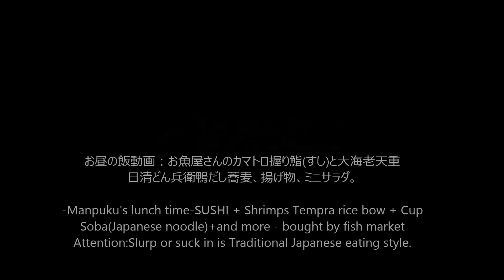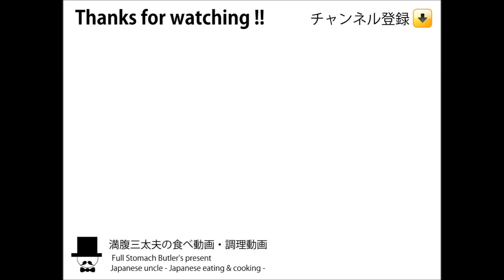[ASMR Eating Sounds 咀嚼音 飯テロ 動画]大海老天丼SUSHIカマトロ握り鮨と日清どん兵衛鴨だし蕎麦を食べるオヤジJapan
〇お昼の飯動画：お魚屋さんのカマトロ握り鮨(すし)と大エビ天重、日清どん兵衛鴨だし蕎麦、揚げ物、ミニサラダ。お魚屋さんのカマトロ握り鮨(すし)798円(税別)と大海老天重438円(税別)+プチサラダ158円(税別)+日清どん兵衛鴨だし蕎麦
-Manpuku's lunch time-SUSHI + Shrimps Tempra rice bow + Cup Soba(Japanese noodle)+and more - bought by fish market

↓前作(Previous video)：握り鮨と日清どん兵衛きつねうどん・黒むつフライ・カサゴ唐揚げ